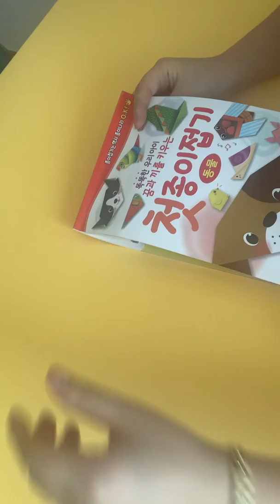첫종이접기(동물)